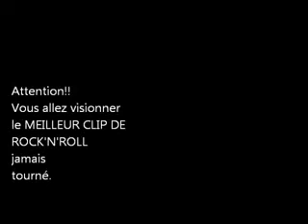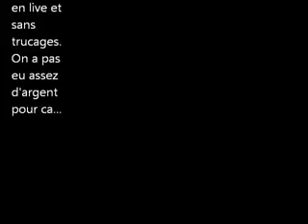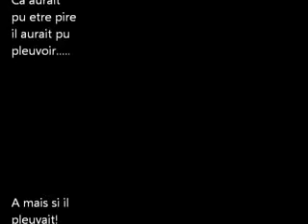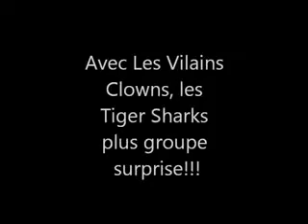Tiger Sharks courage fuyons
Clip de courage fuyons des Tiger Sharks!